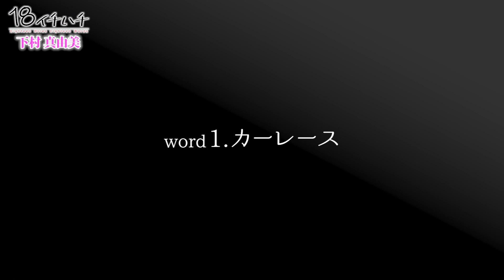プロゴルファーとして活躍した【下村真由美】の第二の人生【1話】‹全3話›レーサーとして第二の人生を走り出す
学生時代はナショナルチーム入り。2007年から２年連続のシード権獲得など、プロゴルファーとして第一線で活躍し続けてきた下村真由美。そんな彼女が今ゴルフ以上に情熱を注ぐのが「カーレース」。レーサーとして第二の人生を走り出した姿を追った。

‹再生リスト›
■エンタメ番組特集（マンスリー更新）

●GOLF Net TV 公式Instagram